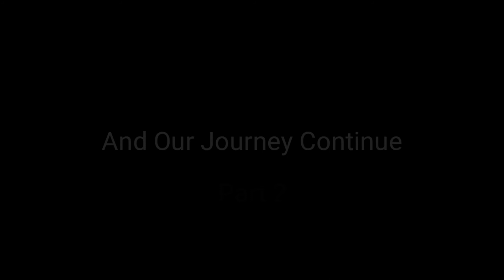Family Holiday Part 2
Shot with s10 plus, edited with kinemaster. Part 2 dari perjalanan liburan kami dimulai dari jakarta ke semarang menggunakan tol.